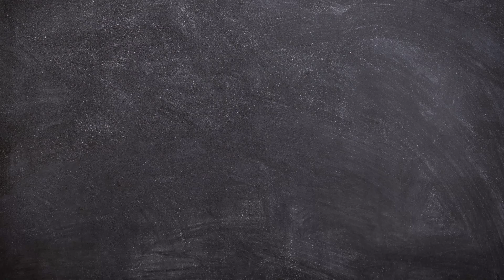How to Draw A Strawberry Easy for Kids | Fruit Drawing Tutorial for Beginners | Arshaka Drawing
Hello Friends!
Now we will learn How to Draw A Strawberry Easy for Kids.

This video is perfect for those of you who want to start learning to draw. Fruit Drawing Tutorial for Beginners.